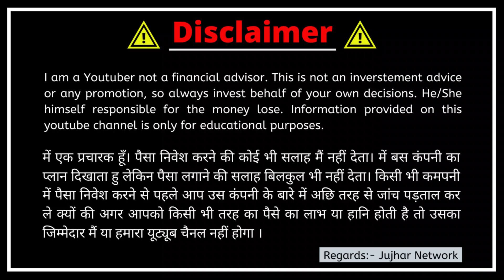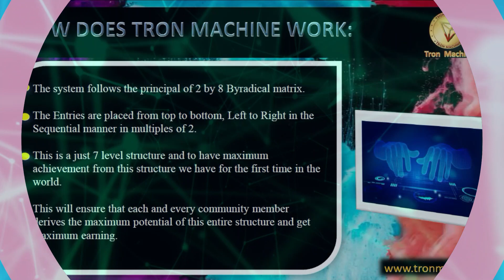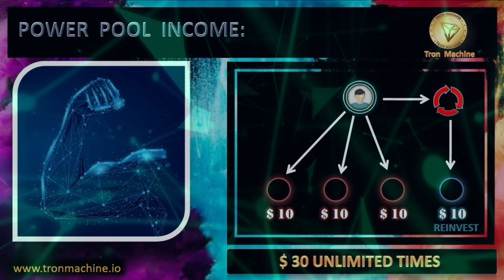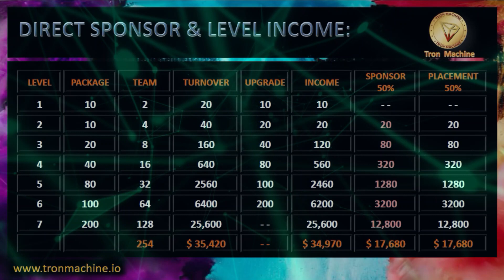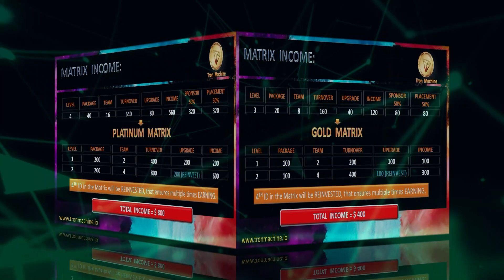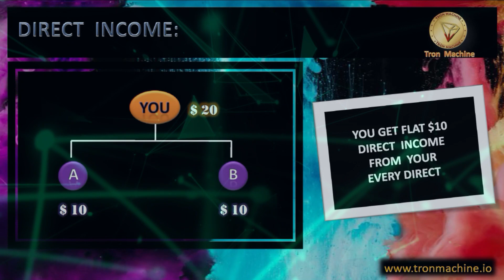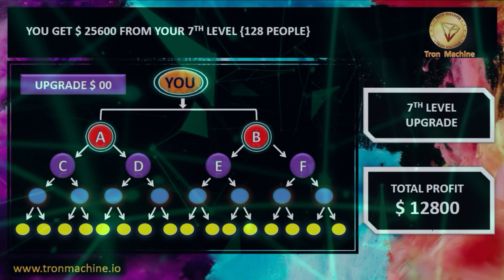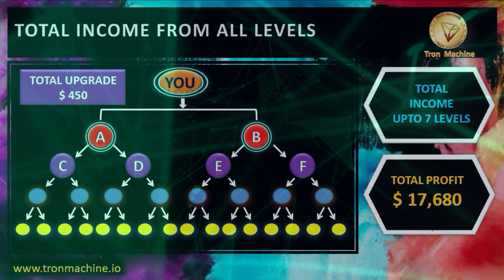Tron Machine | Start With $20 | Earn $6400 From Non Working | Launching On 2 June | Global Autopool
*🙏नमस्ते दोस्तों🙏*
*💥💥🤝🏻TRON MACHINE🤝🏻💥💥*
*👍2021 का सबसे जबरदस्त Plan launch 02 June 2021*👍
*Plan को एकबार जरूर STUDDY करे, नही तो बाद मे पस्तना पड़ेगा।*
*💰JOINING ONLY 20$*
*🤑EARNING UPTO UNLIMITED DOLLER*

1) Direct income

2) Power pool income

3) Level income

5) Matrix income

*👉 डायरेक्ट इनकम , जितने भी डायरेक्ट करेंगे सभो डायरेक्ट से💥 10 $ मिलेगा।*
*Power pool income*

*Joining 20$*

*Eran 40$*

*👉Direct sponsor में50% Placement Upline को ओर 50% स्पॉन्सर को मिलता है।*
*2 Type का Income है👇*
*1️⃣ Binarical Matrix(Main Structure,7 Level)== 35420$*

*2️⃣ Trinary Matrix(Optional Hybrid,7 Level)==EARNING Unlimited Dollar*

*💥शुरुवात करें मात्र 20$ से और कमायें 35420$ (दोस्तों यह सिर्फ लेवल इनकम है)*
  *1*            *2*       *20$*
  *2*            *4*        *40$*

*दोस्तों frist लेवल Complete होने के बाद यहां पर आप  ग्लोबली मैट्रिक्स में चले जाते हैं और वहां पर आप 25$ कौन से मैट्रिक्स को बाय करके यहां से आप 100$ baar baar कमा सकते हैं,( दोस्तों यहां पर आपकी टीम से नहीं ग्लोबली आपकी नीचे आईडी आएगी)।*

*🎁 Binarical Matrix 7 Level का है👇*

*20$( earnings = 10$from each direct referral )*

*1️⃣ 10$ ( earnings = 20$)*

*2️⃣ 10$ ( earnings =40$)*

*3️⃣ 20$ ( earnings = 160$)*

*4️⃣ 40$( earnings = 640$)*

*5️⃣ 80$( earnings = 2560$)*

*6️⃣ 100$( earnings =  6400$)*

*7️⃣ 200$( earnings = 25600$)*

*🛑 Smart Matrix 7 Level का है 🛑*

*1️⃣ 25$( earnings = 100$ unlimited time )*

*2️⃣ 50$( earnings = 200$ unlimited time)*

*3️⃣ 100$( earnings = 400$ unlimited time)*

*4️⃣ 200$( earnings = 800$ unlimited time )*

*5️⃣ 400$( earnings = 1600$ unlimited time )*

*6️⃣ 800$( earning = 3200$ unlimited time )*

*7️⃣ 1600$ ( earning = 6400$ unlimited time )*

*🤑ऐसा अभी तक कोई भी सिस्टम मे आप नहीं देखा होगा।*

*🌏जोइनिंग TRON LINK PRO WALLET 🛡 से होगा, लिंक यहाँ से प्राप्त करें*

*✅ TRON Machine पूरी तरह Decentralised प्लेटफार्म blockchain smart contract verified. 🔗🔗*
*✅ 100% सुरक्षित 🔐*
*✅ कोई रिस्क नही  🛡*
*✅ peer to peer Transaction 📋*
*✅ 100% Transparency 🗒*
*✅ पेमेंट सीधा आपके Tron wallet में आएगा।*
*🏧आप चाहें तो WazirX से TRON Sell करके अपने बैंक खाते में पैसा ले सकते हैं |*

*❌TRON Machine में कोई third पार्टी बीच में INVOLVE नहीं है। 🗝*
*❌कोई धोखा धडी य कंपनी बंद होने का खतरा नहीं है, ये प्लान एक decentralised स्मार्ट कॉन्ट्रैक्ट है. जिसको एक बार ब्लाकचैन में डाल देने के बाद न तो बदला जा सकता या delete किया जा सकता. ये हमेशा चलता रहेगा।*
*❌ विड्रावल करने की ज़रुरत नहीं, Earning सीधा आपके Tron wallet में जमा होगा, जिसपे सिर्फ आपका पूरा कण्ट्रोल है।🔑*

*आज ही जुड़ें और रोजाना कमायें ।*

*TRON LINK PRO WALLET से  से ज्वाइन करने का तरीका :👇*

*STEP 1: TRON LINK PRO WALLET एप को प्ले स्टोर से डाउनलोड करके अपना account बना ले।*

*STEP 2: अब उस account मे कोई भी exchange या अपने sponsor से 20 $ TRON का balance भरबा ले |*
*STEP 3 : SPONSOR का भेजा गया लिंक कॉपी करके DAPPS के सर्च बार मे PASTE कीजिए और ENTER कीजिए |*

*STEP 4 : TRON MACHINE पेज OPEN होने पर REGISTER मे क्लिक कीजिए(REFERRAL NO- - SHOW होगा) ओर 20$ ka TRON PAYMENT करे।*

*अधिक जानकारी के लिए संपर्क कीजिये CALL/WHATSAPP-
*🙏🙏 नमस्कार🙏🙏*